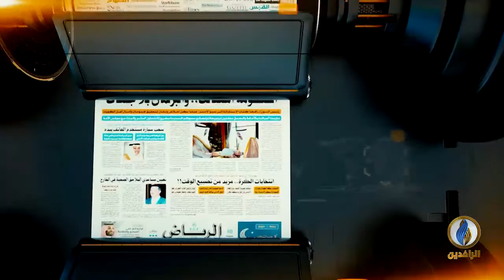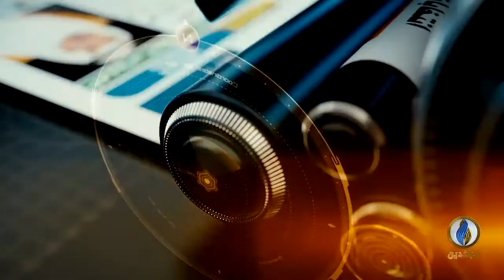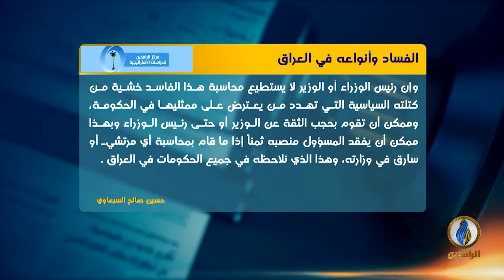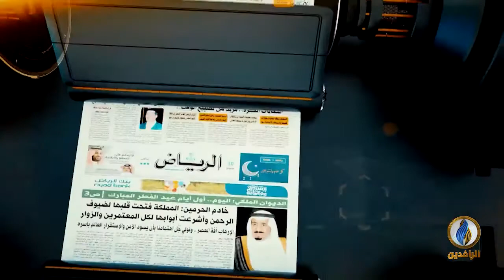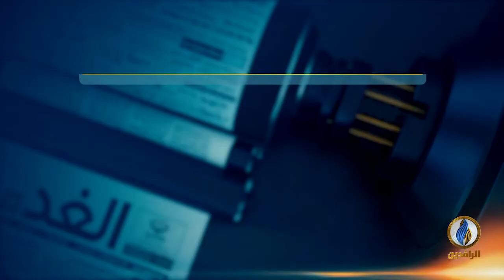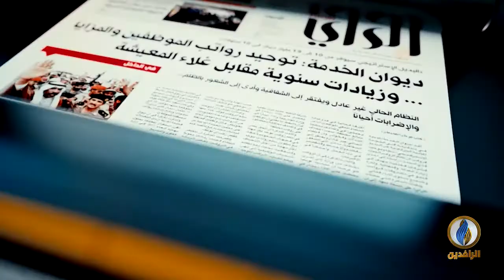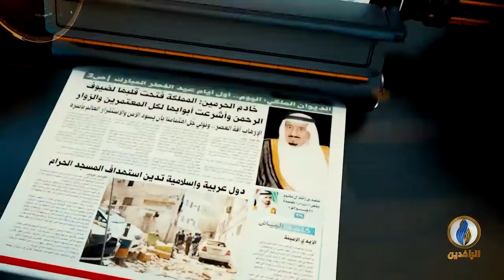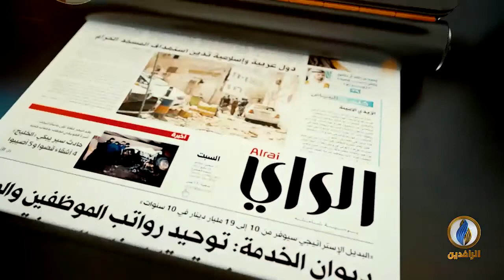صدى_الأقلام | 16 - 5 - 2021